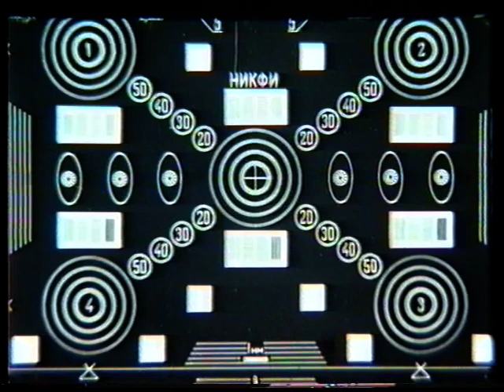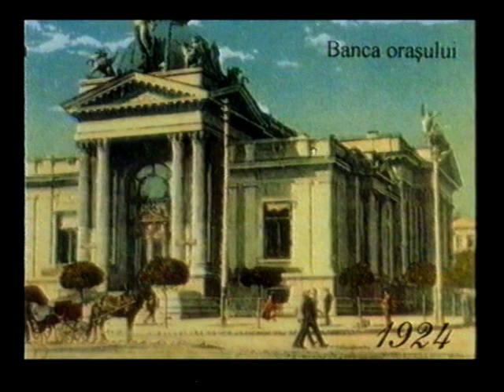Sala cu Orgă 1978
Inaugurarea Sălii cu Orgă